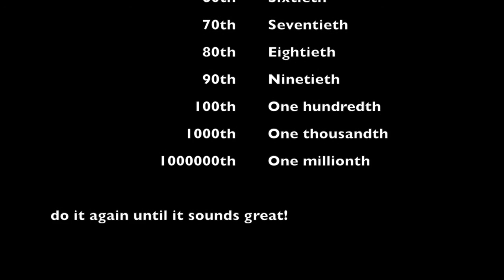Irish Accent Speaking English - Ordinal Numbers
Irish Accent Speaking English - Ordinal numbers - Teacher Jon teaching ordinal numbers. Great Accent. First, second, third, fourth, fifth...

Practice your English with a native speaker

English Books I recommend:

Great Everyday Preposition book with exercises.

Oxford Picture Dictionary English-Arabic Edition:

Equipment I use for video recordings:
Apple MacBook Pro MF839LL/A 13.3-Inch Laptop with Retina Display (2.7 GHz Intel Core i5 Processor, 8 GB RAM, 128 GB Hard Drive)

Blue Microphones Snowball iCE Condenser Microphone, Cardioid

Mackie CR Series CR3 - 3" Creative Reference Multimedia Monitors (Pair)

HP Pavilion 27xw 27-in IPS LED Backlit Monitor

Bose QuietComfort 35 Wireless Headphones, Black